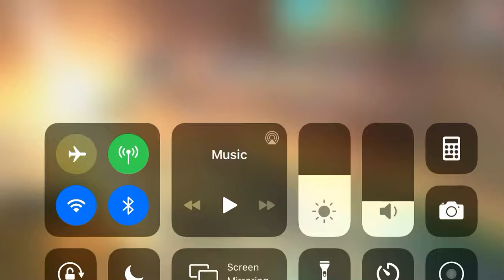AVABEL ONLINE: everyone right now lol.